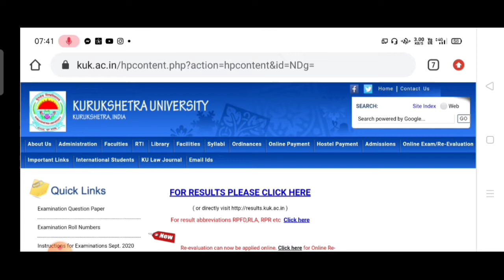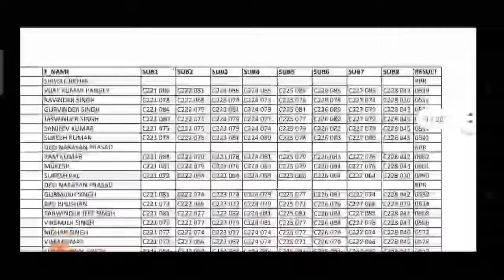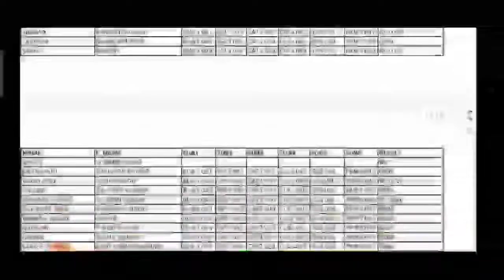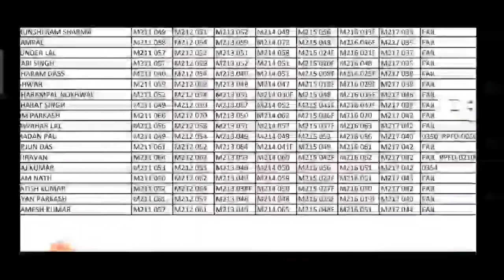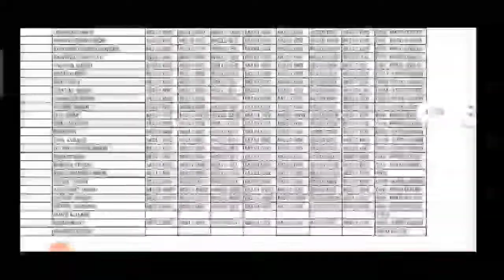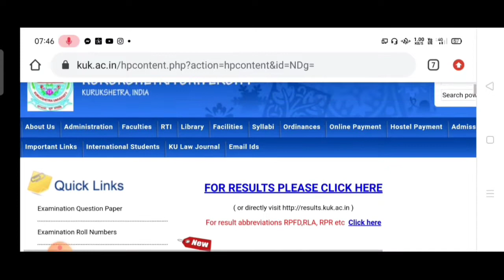KUK Result !! बोहोत ख़राब Result !! बोहोत Student Fail Hue OMG !! 5 New Result Declear !Fail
HARYANA EXAM UPDATES UNIVERSITY EXAM REAPPEARS NOTICES, FINAL YEAR STUDENT PROMOTE kuk mdu gju cdlu etc haryana all university
haryana kuk University
haryana mdu University
haryana cdlu University
haryana kuk University
haryana ccs University
1ST OR 2ND YEAR PASS
haryana all University
haryana exam date university.

haryana kuk University
haryana ccs University

6.BSC exam new schedule 2020, 7.Rajasthan University 2020
, Rajasthan University 2020
 8.Rajasthan
University 2020 new update official news,
9.mgsu time table 2020,
10 mgsu latest news
11.mgsu official notification 2020
12.mgsu new Update,,
13.mgsu news Today
14.Rajasthan University exam news Today
 15.Shekhawati University news Today,
16.mdsu news today,,
17.mgsu exam kab honge,

18.mgsu exam honge ya nhi,
19.mgsu news time table 2020,
20.rajasthan university time table 2020,
21.rajasthan university  news today,
22.shekhawati university time table 2020,
23 .pdusu admit card
Mgsu time table 2020,
Mgsu exam date 2020,
Mgsu bikaner,
rajasthan university 2020 exam time table, rajasthan University exam news,
 university 2020 exam time table,
js university shikohabad exam date 2020, rajasthan University exam news
rajsthan University exam news Today,
is university exam date 2020,
kanpur univers ity exam 2020,
mgsu,mgsu time table 2020,mgsu admit card 2020,mgsu latest news,
rajasthan university exam 2020 news,madras university exam 2020 news,university exam news 2020 today,open university exam 2020,
rajasthan university 2020 exam time table,rohilkhand university exam 2020, university 2020 exam time table,university exam related news 2020,shekhawati university 2020 exam time table,university exam system 2020,